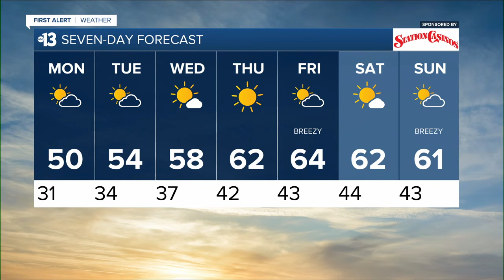KTNV 13 Action News Las Vegas Latest Headlines | January 2, 10pm